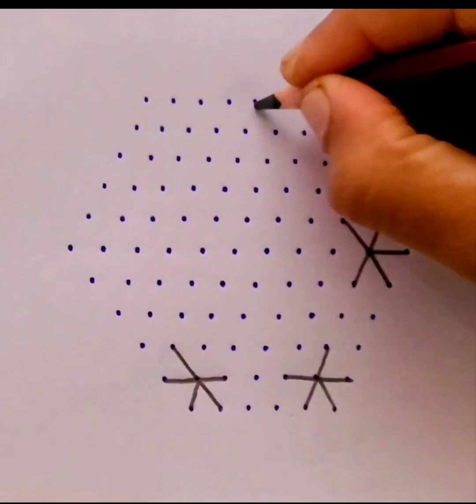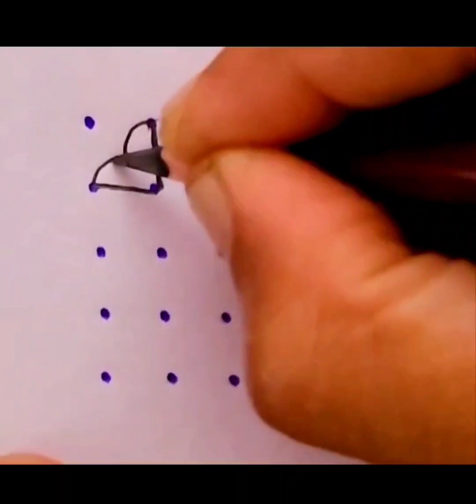11x6 dot beautiful flower kolam design with leaf | flower rangoli design